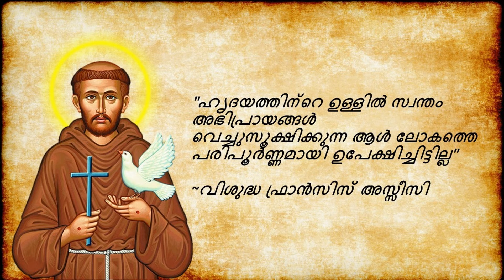വിശുദ്ധ മൊഴികൾ - Vishudha Mozhikal @ Feb 26th 2022